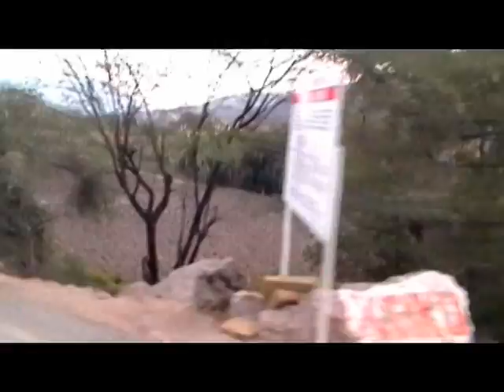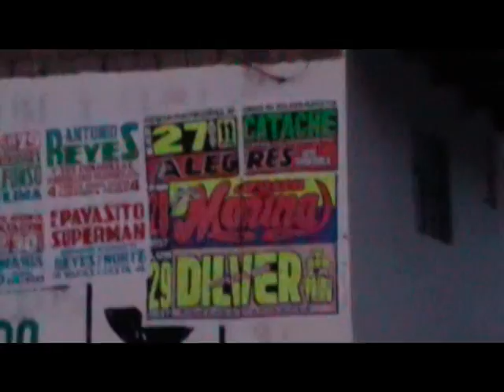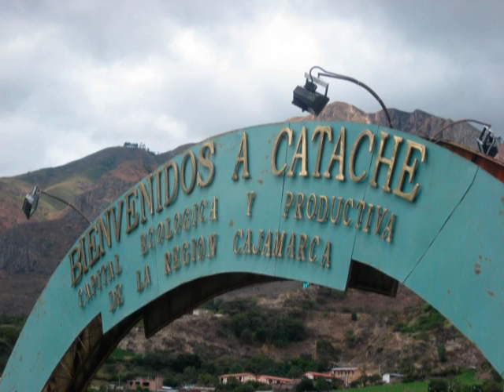Carretera Catache 2011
Una muy buena experiencia haber sido el copiloto y grabar las escenas del viaje, este video va para todos los Catachinos, espero sea de su agrado..